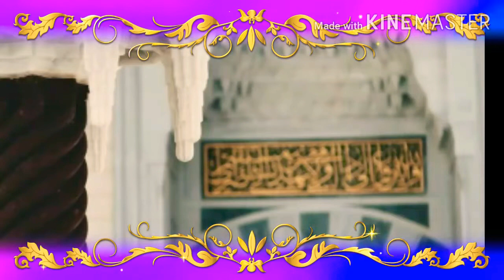PROTECT your roza ,apne roze ku in kaamon se bachaye.{SIFULLAH SHAIK}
nizamuddin
markaz
farooqsab
tableeg
emotional_dua
Tariq Jameel,
Tariq Jameel very emotional,
Heart touching Bayan of tariq Jameel,
Tariq Jameel about love marriage,
Tariq Jameel about Haraam,
chittoor
nrc,
caa,
jamiyaprotest
Tariq Jameel emotional dua,
Aj official,
Sahaba ki zindagi,
Ek sahabi ka waqia ,
Tariq Jameel about karbala,
Karbala ka waqia,
Sahaba ki zindagi ka tareeqa,
Asadullah ka waqia,
Hazrat Hassan aur hussain in karbala,
Sahaba ka emaan,
Muslim prayers,
Musalmaan ki shaan,
Naats,
Tariq Jameel health,
Tariq masood new Bayan,
Tariq masood New York,
Tariq masood new Bayan ever,
Tariq masood emotional Bayan,
Tariq masood about zina,
Tariq masood about masturbation,
Tariq masood about oral sex in Islam,
Tariq masood official,
Tariq masood juma Bayan,
Tariq masood about qurbaani,
Tariq masood about business,
Tariq masood about banking,
Tariq masood about nikhab,
Nabi ke bhook ka waqia,
Nabi ki zindagi,
Hamaare Nabi ka waqia,
Ek budhiya ki daastan,
World about Islam,
Allah ki rahmet Se na ummed nahona,
Allah ka bande se pyaar,
Story of adam,
Story of Abu dujaana,
Dunya aur aakhirat ki zindagi,
Dawat o tableeg,
Amir Khan meets tariq Jameel,
Junaid jamshed naats,
Usuf ka waqia,
Hazrat ali ka gham,
Hazrat ali ka sakhawat,
Abubakar ki Allah Se mohabbat,
Umar Bin qattab,
Story of Umar bin qattab,
Ek nowjawan ka  waqia,
Karbala ka maidan,
Karbala ki namaaz,
Junaid jamshed emotional naats ever,
Junaid jamshed death,
Junaid jamshed mout,
Junaid jamshed naat reactions,
Ilahi Teri chaukat pe bhikari banke Aayahun,
Hazrat,
Molana,
Peer zulfikar naqshabandi new Bayan,
Islamic,
Deoband,
Tableeg,
Peace TV,
Qtv,
Islamic channel,
Ummah channel,
Zakir naik Bayan,
Hindi naats,
Junaid jamshed songs,
Islam reaction,
Beautiful naats,
Beautiful naats reactions,
Ramadan naats reactions,
Hindu reaction on naats,
Kisiko beizzat mat Karo,
Tariq Jameel mp3,
Tariq Jameel YouTube,
Islamic bayans,
Islamic baaten,
Islamic teaching,
Islamic story,
Story of prophet Nabi,
Prophets story in Hindi,
Tariq Jameel on milad n Nabi,
Aj official,
Aj official Islamic media,
Prophets stories on kids,
Mufti tariq masood latest Bayan,
Muslim videos,
Muslim prayers,
Azan,
Beautiful Azan in the world,
roza chodne par azab,
roze ki qeemat ,
faraz roza ,
self time ,